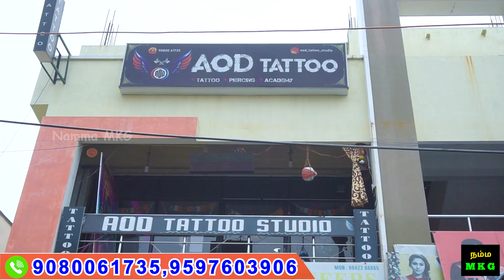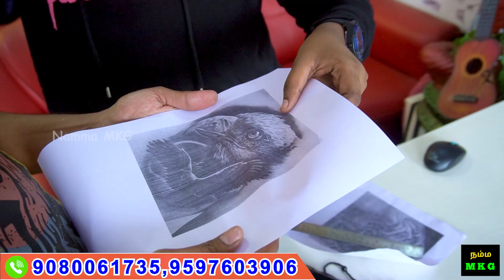BEST TATTOO SHOP | Cheapest Tattoo shop in Coimbatore | Namma MKG | tattoo artist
MOWGLI